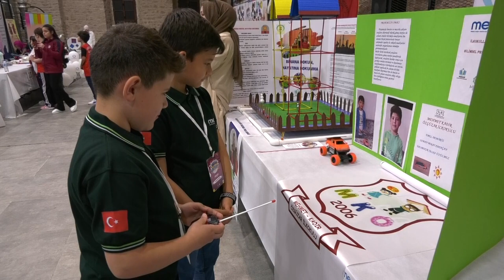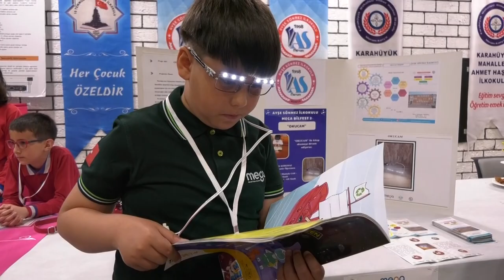MEGA BİLFEST GELECEĞİN MUCİTLERİNİ BEKLİYOR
Meram Belediyesinin ödüllü eğitim projesi MEGA tarafından geleneksel hale getirilen BİLFEST3 Bilim Festivali başvuruları 17 Mayıs’ta son buluyor. Geleceğin mucitlerini bir kez daha buluşturacak, onlara yeni ufuklar açacak olan bu renkli bilim festivali beş ayrı etapta gerçekleştirilecek.